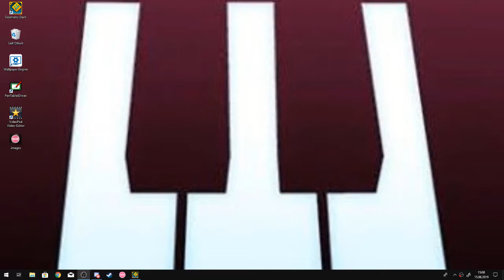Astral Nebula 100% ( Insane Demon ) by EVW | Geometry Dash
WTF beat it in 3 Hours or 4